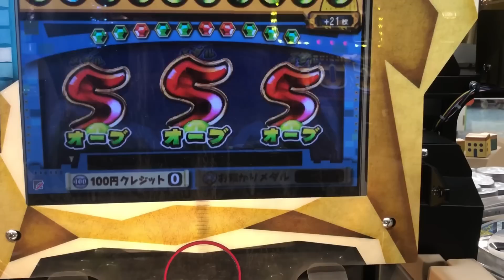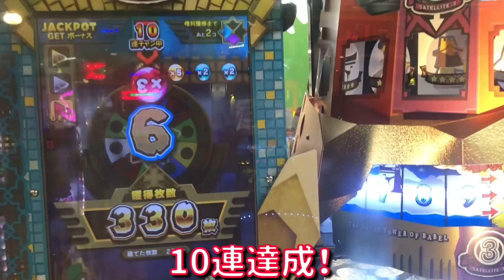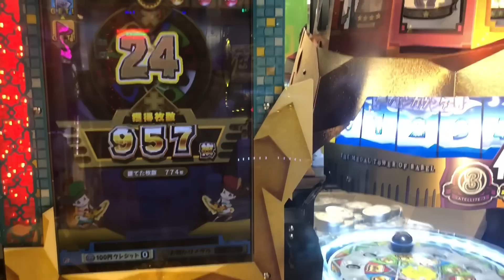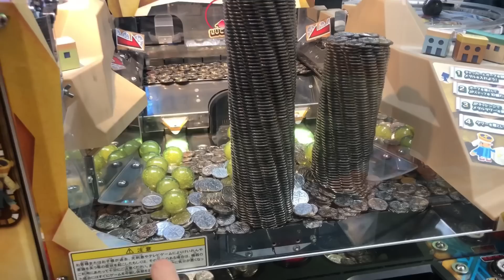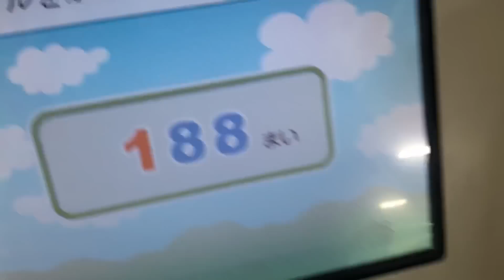【事故発生!?】バベルのメダルタワーにバカ入れしたら予想外の展開に···！？【メダルゲーム】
1ヶ月ぶりの動画投稿です。今日から1週間連続で投稿します！

【店員にバレたらメダル回収？】ボタンを押すだけでメダルが増えるジャグラーがヤバすぎる件w